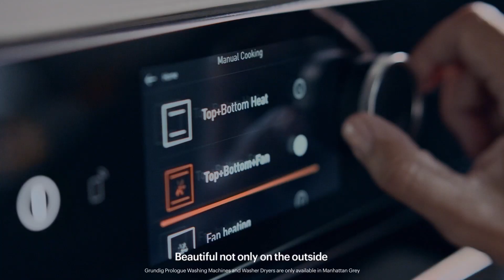Grundig - Its starts at Home with Prologue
Preserving energy is at the heart of our work, and nowhere is this more evident than in our PETtub Dryer Washer. With an energy efficient motor, this washing machine delivers a spotless clean in a sustainable way. Now that’s beautiful.